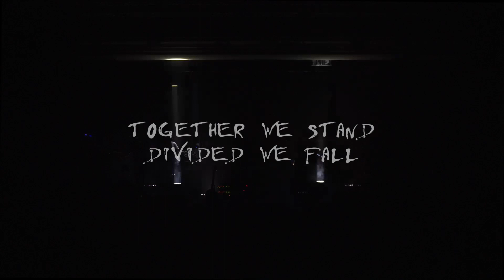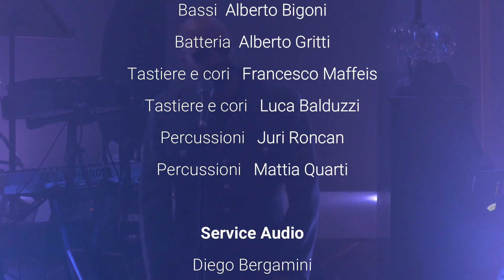Run Like Hell - The Wall - Sushi Plays Wall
La cover band Sushi Cornucopia ha omaggiato l’opera “The Wall” dei Pink Floyd in occasione  del quarantesimo anno di pubblicazione della stessa. Questo video riprende il concerto tenutosi la sera del 4 gennaio 2020 presso il Teatro Tomasini di Clusone (Bg).

** La band **

Mauro Ghilardini - voce e chitarra
Giorgio Sala - chitarra solista e cori
Alberto Bigoni - basso elettrico
Francesco Maffeis - tastiere e cori
Luca Balduzzi - tastiere e cori
Alberto Gritti - batteria
Mattia Quarti - percussioni

** Crediti **

** Ringraziamenti **

Fotografie: Beppe Quintini e Mattia Fornoni;

Fabio, Ghila e tutti i ragazzi che hanno accolto i Sushi Cornucopia al Rifugio Curò durante l'anteprima del "Sushi Plays Wall" tenutasi il 15 settembre 2019 presso il Rifugio;

Il Teatro Tomasini di Clusone, l'Oratorio di Clusone soprattutto nelle persone di Marco Romelli e Jacopo Marinoni;

Angelo Benzoni per le riprese video del 30 novembre 2019;

Luca Baronchelli per il supporto logistico;

l'Eco di Bergamo, Corriere della Sera edizione Bergamo, MyValley e Radio Like;

Jurij Roncan, percussionista dei Sushi Cornucopia, esibitosi nel "Sushi Plays Wall" della serata del 30 novembre 2019.